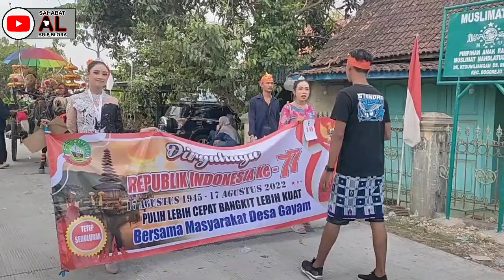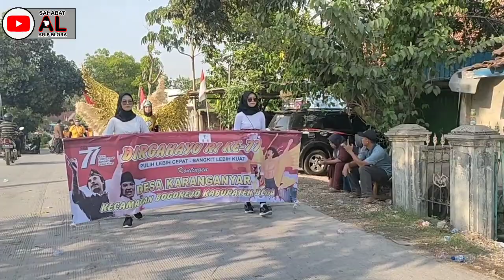JUARA 3 Karnaval Bogorejo Desa Gayam | Rombongan Desa Gayam, Prantaan & Karanganyar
Kontingen Desa Gayam, Prantaan & Karanganyar TERMEWAH MENAWAN | Karnaval Bogorejo Blora